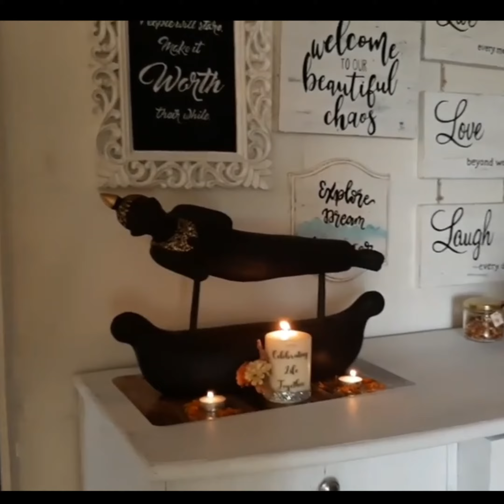Malini Kapoor Corner decor ideas with Buddha Homedecor & White elephant statue for Good Luck & Vastu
“how to transform your living space by using Buddha decor and elephant statue decor” from actor Malini Kapoor.